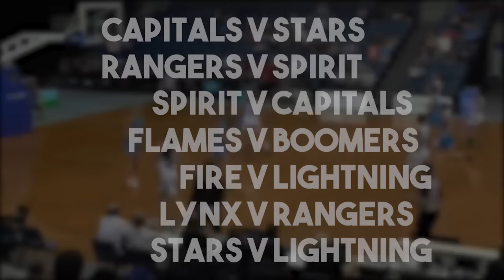Here Comes Tenaya Phillips Round 3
Hear from Tenaya Phillips as the member of the Dandenong Rangers discusses life both on and off the court.